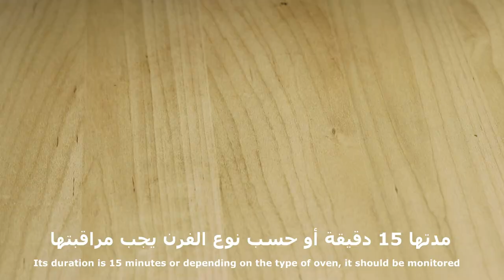بيتزا بدون اي نوع دقيق لمريض السكر و كيتو دايت